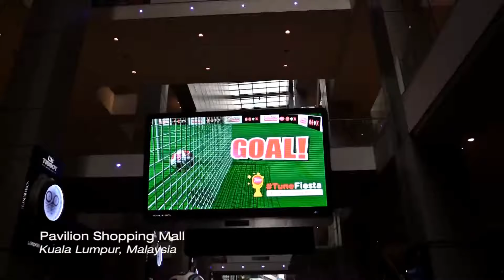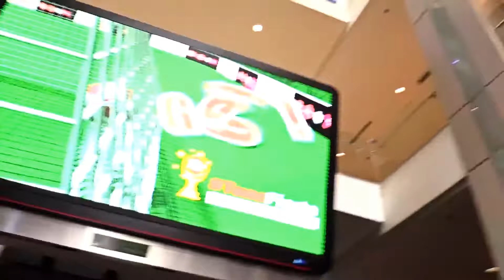AR Football Game- Mall installation example